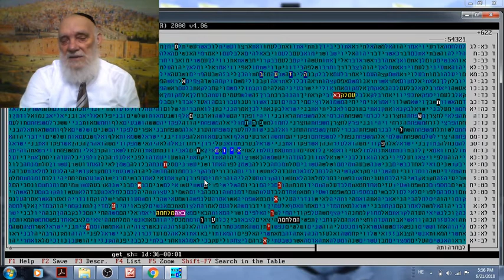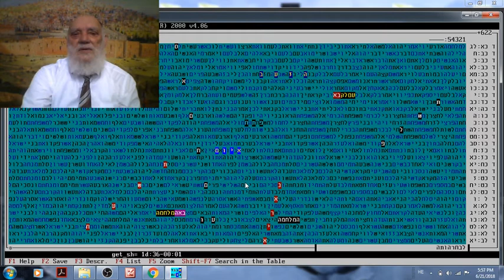מלחמה עם חמאס - איראן - עזה- פלשת - תשע"ח - איום בקודים בתורה גלזרסון